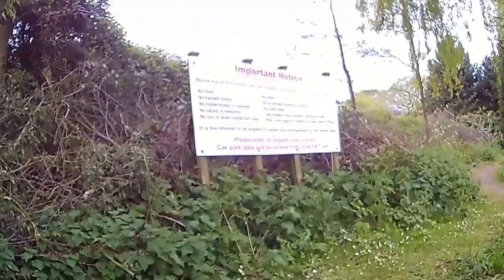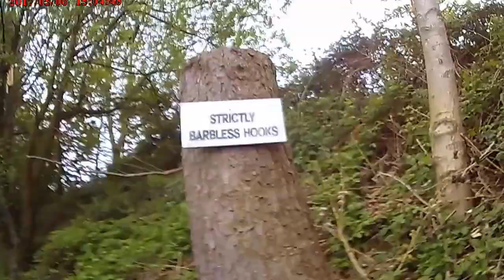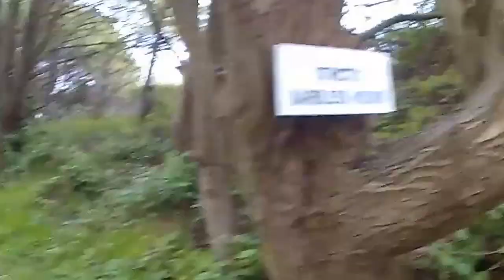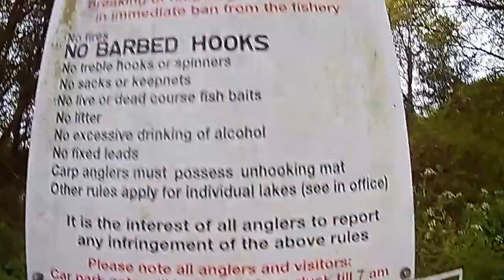Home Farm Fishery asinger by Amy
The start of a 24hr session at Home farm fishery Asinger fantastic water stunning features make sure you read the rules before going as they randomly come round to check your hooks and bait which can only be good for fishing excellent work from the bailiffs